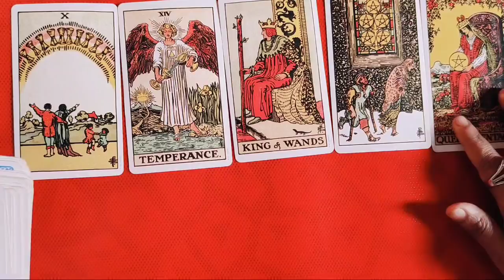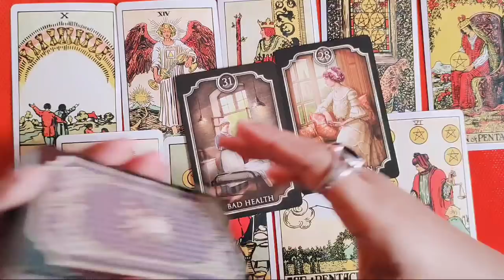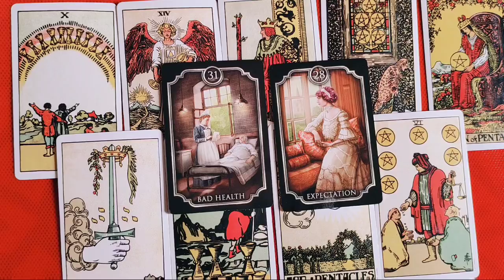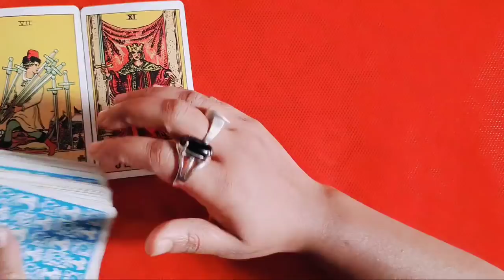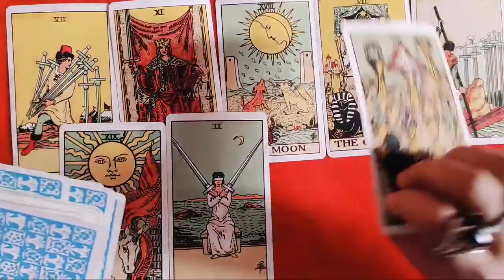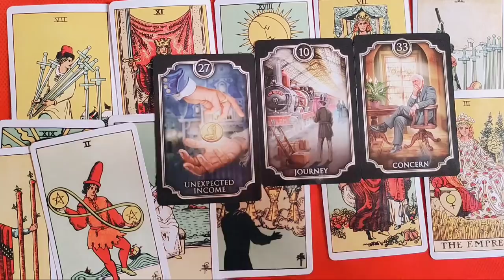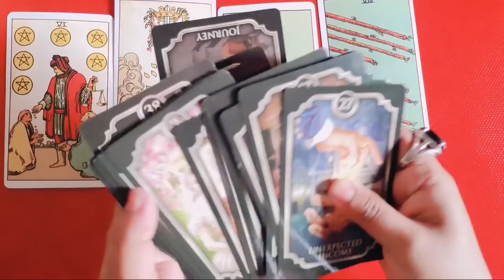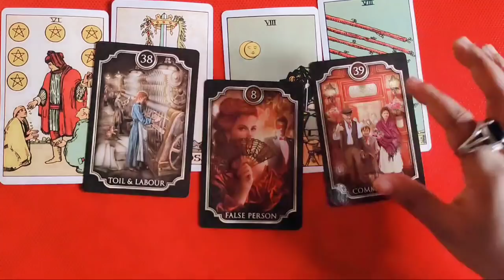R Naam wale tarot reading 2021 | र नाम वाले नया साल | R Name tarot reading Prediction 2021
R Naam wale tarot reading 2021 | र नाम वाले नया साल कैसा रहेगा

ज्योतिष अनुसार, किसी भी व्यक्ति के नाम के पहले अक्षर के आधार पर उसके आने वाले कल अथार्त भविष्य के बारे में जाना जा सकता है. यही नहीं बल्कि व्यक्ति के पहले अक्षर से व्यक्ति के स्वभाव के बारे में भी अनुमान लगाया जाता है. आज हम आपको R अक्षर से शुरू होने वाले नाम वाले लोगो के स्वभाव और साल 2021 में R अक्षर से नाम वाले लोगो के लिए साल 2021 का राशिफल बताने जा रहे है. इसमें हम जानेंगे R अक्षर से नाम वाले लोगो का स्वभाव, शिक्षा, करियर, लव लाइफ, आर्थिक स्थिति और स्वास्थ कैसा रहेगा आने वाले साल 2021 में.